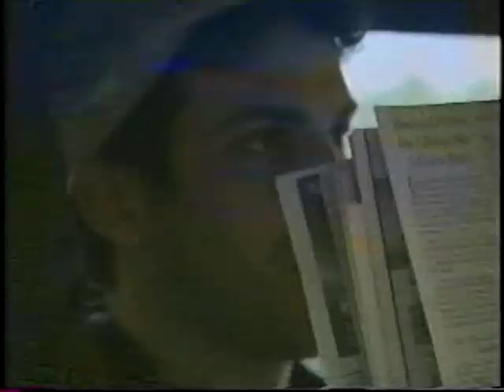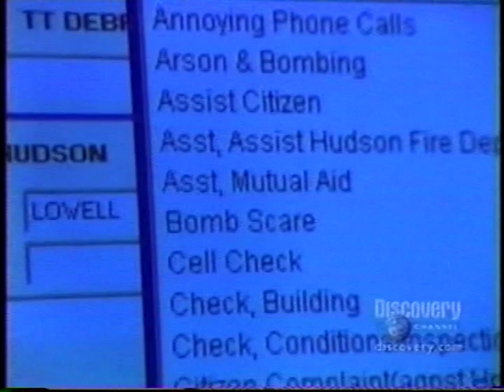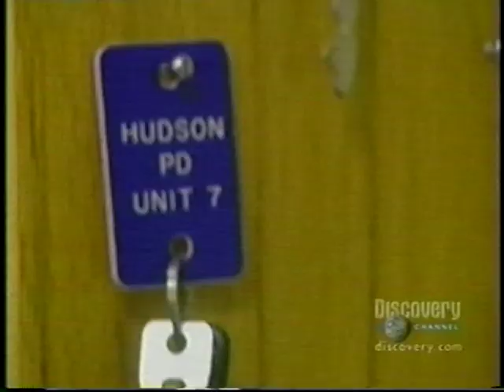DISCOVERY CHANNEL - CODE OF SILENCE (PT 1)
Part I of Discovery Channel's Code of Silence. I played a Charlestown Bankrobber in the movie. This is the true life basis for Ben Affleck's "The Town".